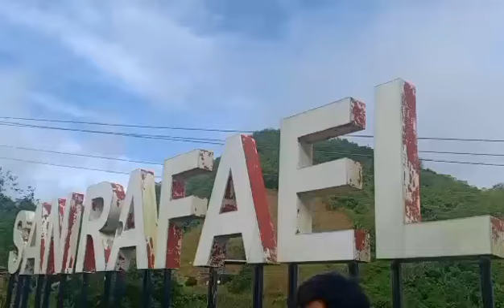San Rafael iloilo+ eco park banate